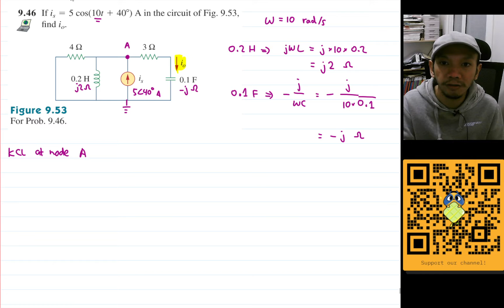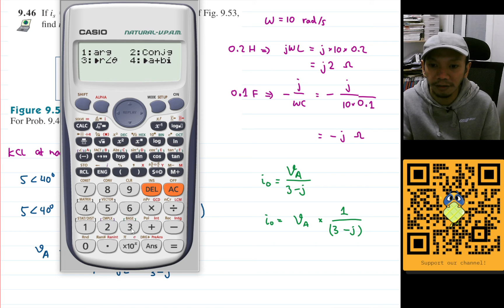Problem 9.46 - Fundamental of Electric Circuits (Sadiku) 5th Ed - Impedance and Admittance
If is = 5cos(10t+40) A the circuit of Fig. 9.53, find io